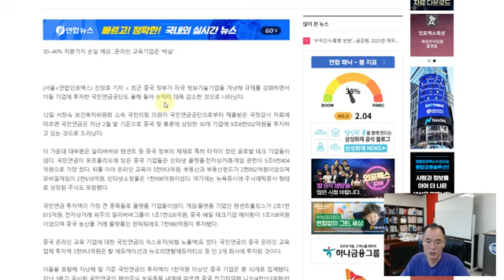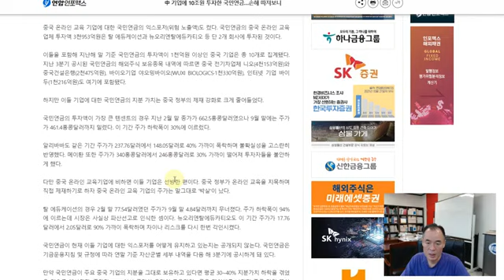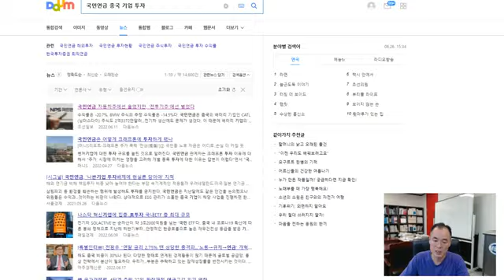10조 투자한 국민연금? 30~40%지분가치 하락예상?에휴~♦️국민청원링크⬇️⬇️